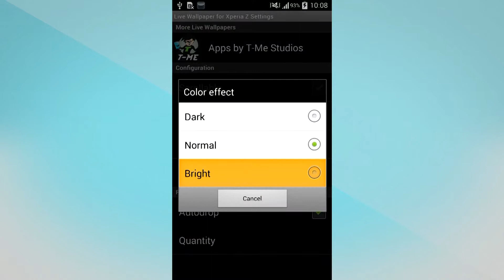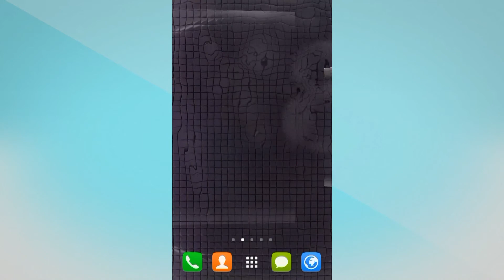Live Wallpaper for Xperia Z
We have a simple but beautiful live wallpaper ready to stay on your smartphone display.
Live Wallpaper for Xperia Z is a custom built OpenGL live wallpaper, with 100% unique graphics!